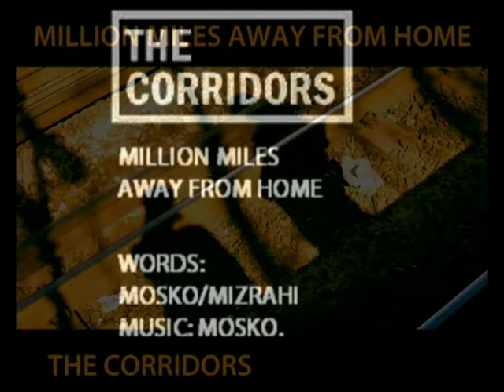THE CORRIDORS: "MILLION MILES AWAY FROM HOME"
"Million Miles Away From Home"

She took me far
Like no one else
Above the highest mountain
Trails leading me in
It’s hard to tell
Where we lost our innocence
And when it all began

The way we used to be
I’m loosing my direction
From where we used to be

The light of day
Is running out
And only you can save me
Dreams keep me awake
I can’t sleep
Feels like every passing hour
Slowly disappears

And I’m holding your picture
Now she’s out of reach

Arrangement by Eyal Lion Katzv and The Corridors
Mix by Eyal Lion Katzv
Mastering at Abbey Road
Photo by Mosko

Adi Mosko: Vocals, Guitars
Meir Mizrahi: Bass
Boaz Wolf: Drums, Programming
Raviv gazit: Keybords,piano
Avi singolda: Acoustic guitar
Zohar Presco: percussion instruments

GRACE MEDIA MUSIC LTD.